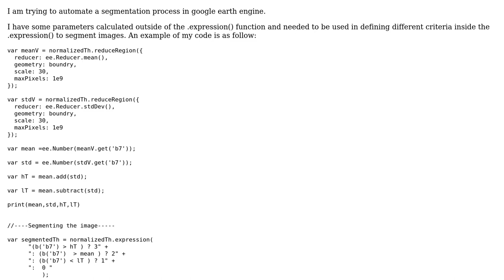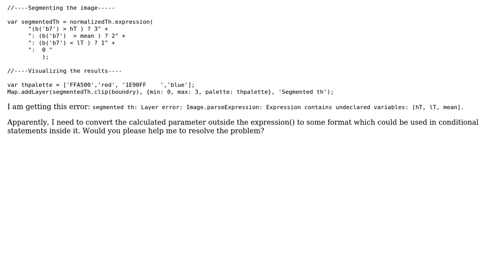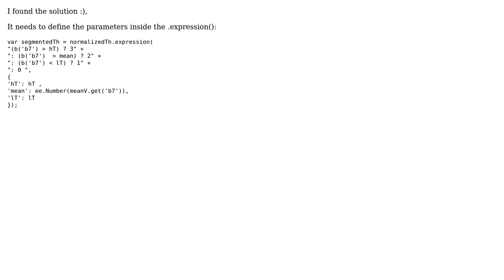How to use a variable inside .expression() as conditional statements criteria in google earth...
GIS: How to use a variable inside .expression() as conditional statements criteria in google earth engine?

With thanks & praise to God, and with thanks to the many people who have made this project possible! You are responsible for your own actions.